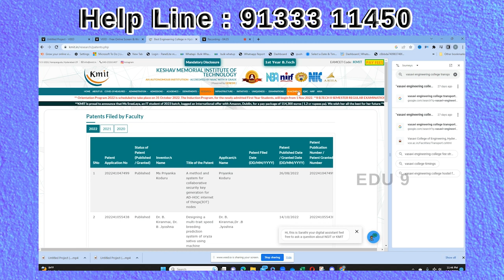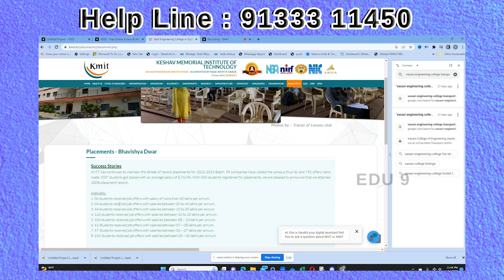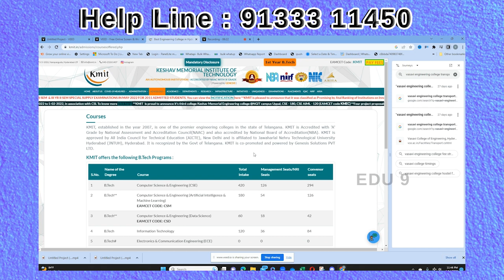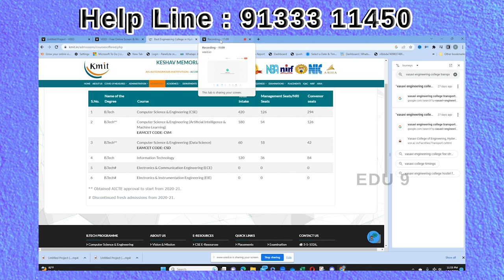KMIT Donations And Review | Fee Structure | Full details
Get the full scoop on KMIT donations, fee structure, and reviews in this informative video. Everything you need to know in one place!